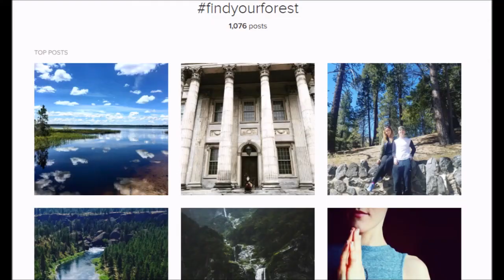Dr. Sunny's Visual Culture Speech by Eve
Looking for the best online public speaking class for college credit?

You found it: Dr. Sunny

You can take public speaking at Santa Fe College-#1 in the nation.